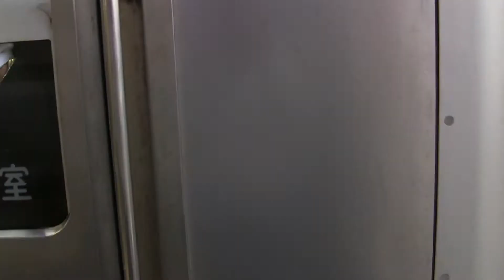205系5000番台武蔵野線府中本町行き(M6)武蔵浦和入線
メルヘンとすれ違って入線します。